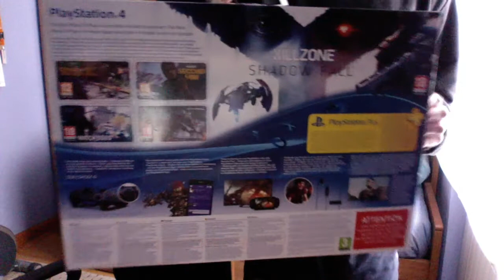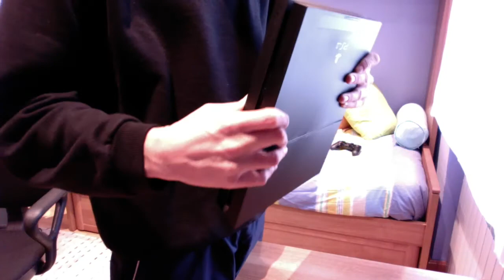Bisarma TV Actualidad: Unboxing PS4 con comentarios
Unboxing PS4 al completo con comentarios en español sobre la nueva consola de Sony hermana mayor de la familia PlayStation.